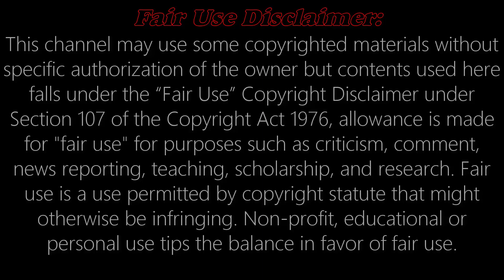ঈসা (আঃ) এর প্রকৃত জন্ম রহস্য- এবং আমাদের ভুল ধারনা। ঈসা (আঃ) কিয়ামতের পূর্বে অবতরণ করবেন